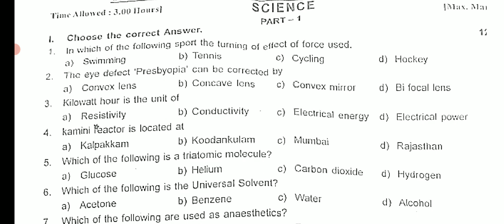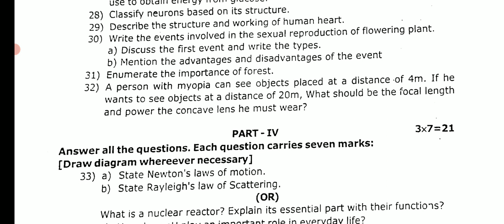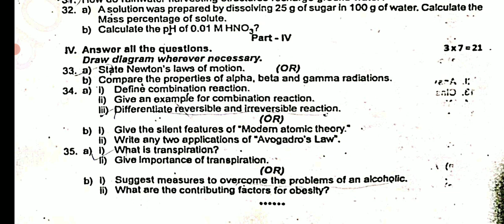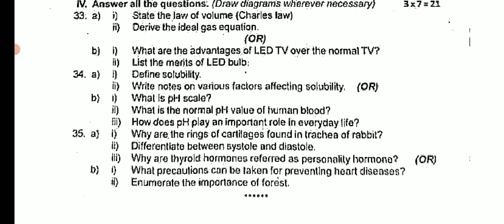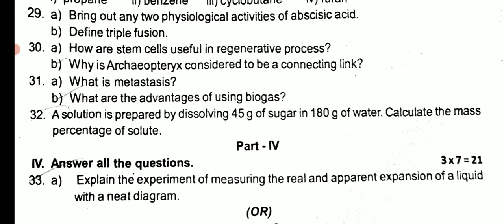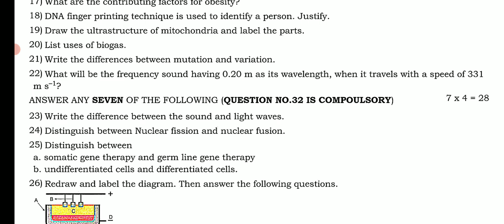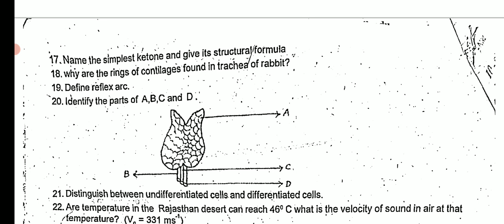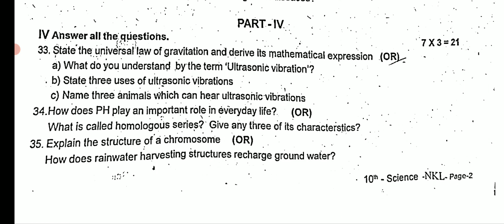10TH STD SCIENCE PUBLICEXAM APRIL -2023 OFFICIAL ORIGINAL GOVERNMENT QUESTIONPAPER 100% கேட்கப்படும்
10TH SCIENCE PUBLICEXAM APRIL-2023 OFFICIAL ORIGINAL QUESTIONPAPER II 10THSTD SCIENCE PUBLICQUESTION
10TH SCIENCE PUBLIC EXAM QUESTION PAPER APRIL-2023 OFFICIAL ORIGINAL QUESTION PAPER II 10TH SCIENCE🔴

10TH MATHS PUBLIC EXAM APRIL-2023 OFFICIAL ORIGINAL GOVT QUESTION 10TH MATHS ORIGINAL QUESTION PAPER10THSTD MATHEMATICS PUBLIC EXAM-APRIL 2023 OFFICIAL ORIGINAL GOVERNMENT QUESTION PAPER II 10TH MATHS

10THSTD MATHEMATICS PUBLIC EXAMINATION APRIL-2023 MOST VERY IMPORTANT 2,5 MARKS SUMS இத நல்லாபாருங்க
10TH STD ENGLISH PUBLICEXAM APRIL-2023 OFFICIAL ORIGINAL GOVT PUBLIC EXAMINATION APRIL-2023 QUESTION

10TH PUBLIC EXAM APRIL-2023 OFFICIAL ORIGINAL GOVERNMENT QUESTION PAPER II 10TH ENGLISH PUBLIC EXAM💯
10TH STD ENGLISH PUBLIC EXAM APRIL-2023 OFFICIAL ORIGINAL A & B TYPE QUESTION PAPER II 10TH ENGLISH💯
10THSTD ENGLISH PUBLICEXAM APRIL-2023 OFFICIALORIGINAL GOVT OFFICIAL PAPER II 10TH ENGLISH QUESTION
10THPUBLICEXAMAPRIL-2023#QUESTION BANK

10TH ENGLISH PUBLICEXAM APRIL-2023 OFFICIAL ORIGINAL QUESTIONPAPER  10THSTD PAPER VALUATION KEY ANS

10TH ENGLISH PUBLIC EXAMINATION APRIL-2023 OFFICIAL ORIGINAL PUBLICEXAM QUESTION PAPER 10TH ENGLISH💯
10TH STD PUBLICEXAM MARCH-2023 OFFICIAL ANSWERSHEET PUBLIC EXAM BOOKLET HOW TO WRITE 10TH TAMIL EXAM

10THSTD TAMIL PUBLIC EXAMINATION MARCH-2023 OFFICIAL ORIGINAL PUBLICEXAM QUESTION PAPERII 10TH TAMIL

10TH STD TAMIL PUBLICEXAM MARCH-2023 OFFICIAL ORIGINAL QUESTION PAPER HOW TO WRITE TAMIL PUBLIC EXAM